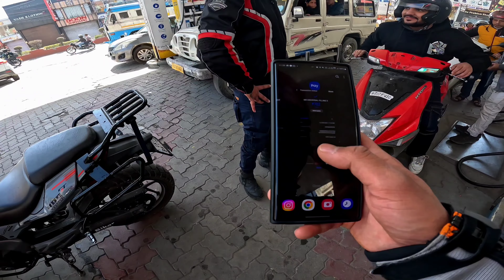Extreme off-road on Sunday with Boys | C loud end Mussoorie KTM Adventure 390